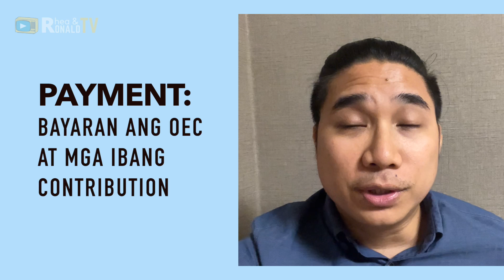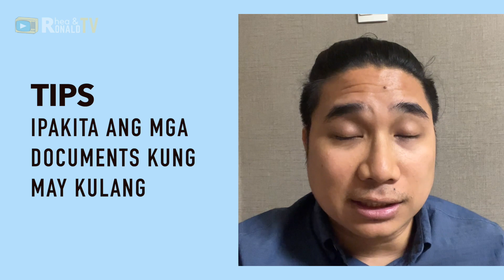PAANO KUMUHA NG OEC SA AIRPORT | Get Emergency OEC at Airport Guide 2023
Ikaw ba ay may emergency at kailangang umuwe ng pilipinas? Meron ka bang OEC na ipapakita pabalek abroad? Let me guide you paano kumuha ng OEC sa Airport or Emergenct OEC sa Airport. Maari nyo lang kunen to kapag kumpleto kayo sa documents.

Requirements:
1. OFW na may Confirmed Flight (less than 1 week)
2. Verified Work Contract (by POLO / PH Embassy)
3. Work Visa at OEC printed
4. Dalhin kahet expired na ang Work Visa or OEC
5. Payment PHP Peso

Available ang emergency oec sa Naia Terminal 1, Terminal 3 at sa Davao and Cebu Airport

Dumating ng maaga sa flight nyo papuntang airport at hanapen ang LAC / DMW Counter sa airport. Siguraduheng kumpleto ang inyong mga documents.

Watch out po sa parateng na DMW App / dmw app oec para sa ating mga OFW. Sa ngayong Online pa den kung paano kumuha ng oec